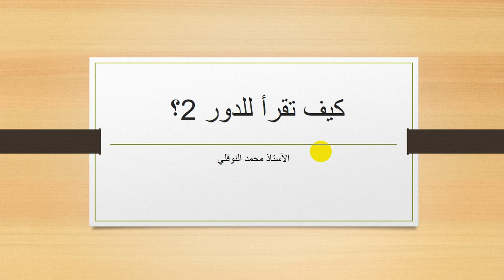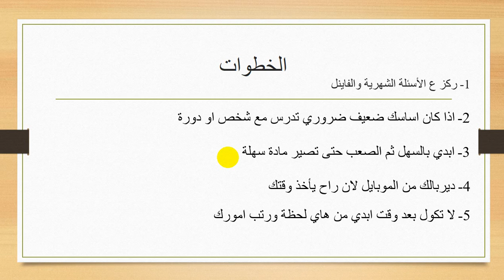شلون تقرأ للدور الثاني؟ قسم اللغة الانكليزية